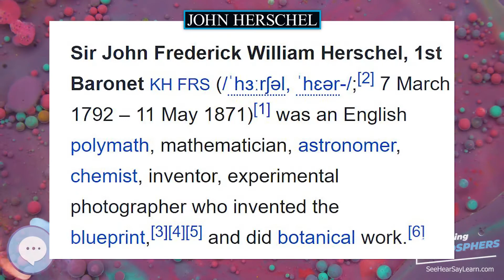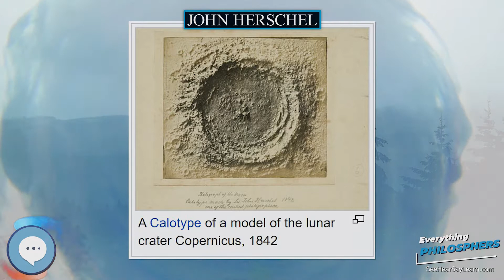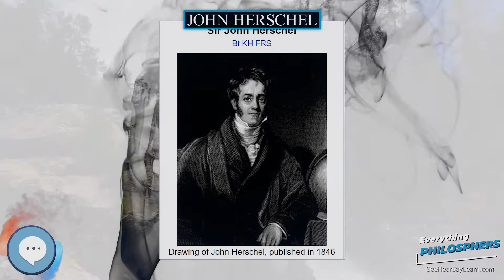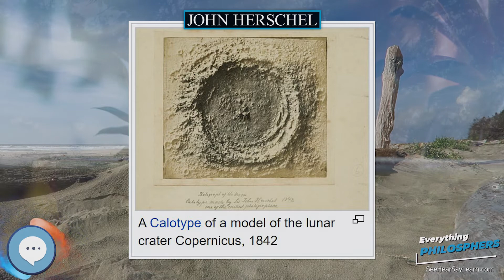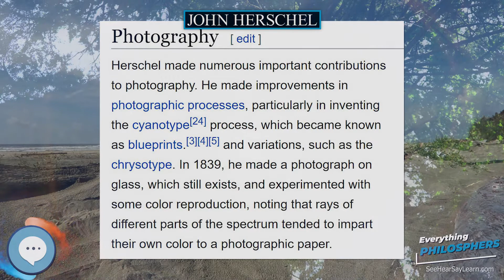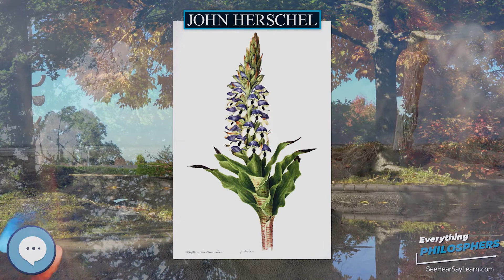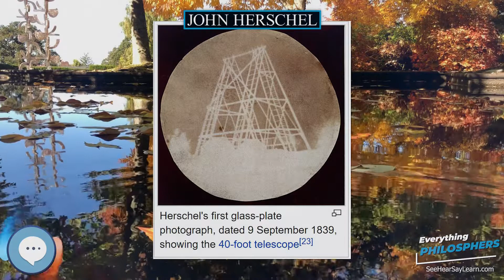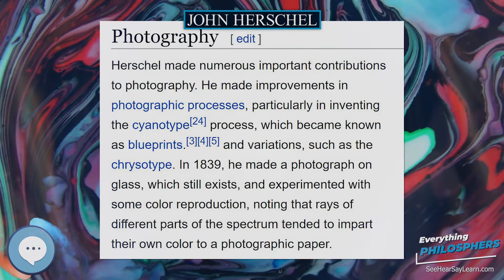John Herschel 👩‍🏫📜 Everything Philosophers 🧠👨🏿‍🏫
Books on Philosphy
Philosophy Books for Kids
Explore the world with this Digital Microscope
Explore the sky with this Telescope

Sir John Frederick William Herschel, 1st Baronet KH FRS (/ˈhɜːrʃəl, ˈhɛər-/; 7 March 1792 – 11 May 1871) was an English polymath, mathematician, astronomer, chemist, inventor, experimental photographer who invented the blueprint, and did botanical work.